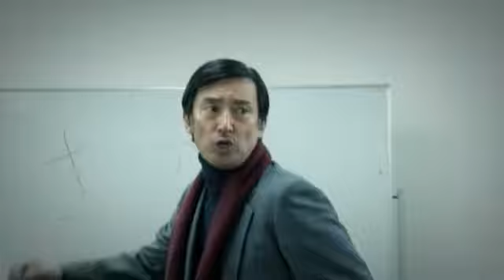クライム・アクション映画『新・年少バトルロワイヤル2』予告 虎牙光揮 オールインエンタテインメント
犯罪者達を隔離した監獄島。
組長殺しの吉岡（中澤達也）は、刑務官との衝突を繰り返すが、捕らえられ負傷した窪田と共に懲罰房でリンチを受ける。憤る刑務官に、二人を治療するように促す院の責任者大神（松田優）。翌日、ある教室に連れられる吉岡ら３０人の犯罪者達。
教壇に佇む新オーナー坂田（永倉大輔）が一言言い放つ・・・「今日はみんなで殺し合いをしましょう！」
年少犯罪者達の殺し合い。待望のシリーズ第二弾！！

出演：中澤達也 / 虎牙光揮 / 河原田巧也 / 大倉利明 / 本田広登 / DAIKI / 拳月 / JUNYA / 慶村内孝 / 志幕大輔 / 本城海斗 / Koji / 宮﨑貴久 / 永倉大輔 / 松田優

監督：山鹿孝起